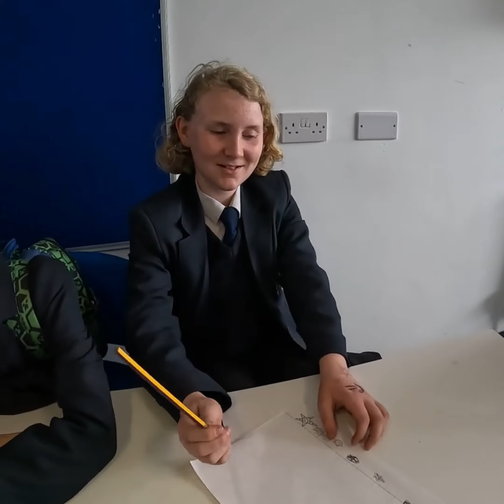St Francis Of Assisi Got Talent Film Crew expelliarmus